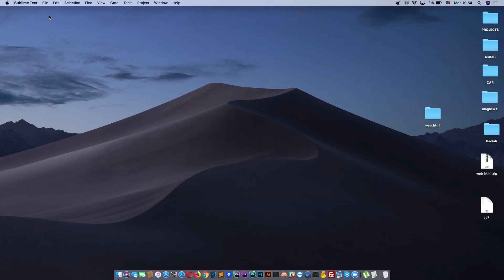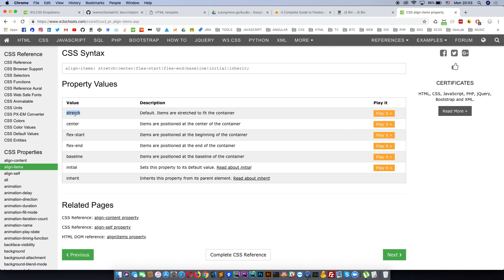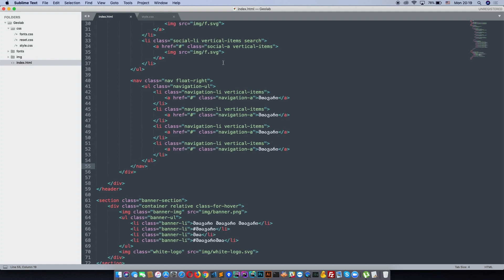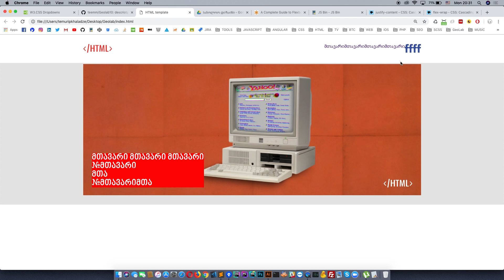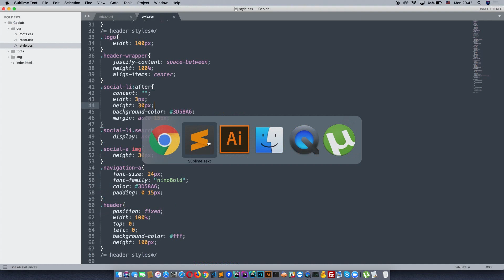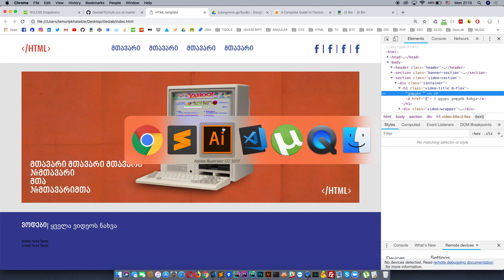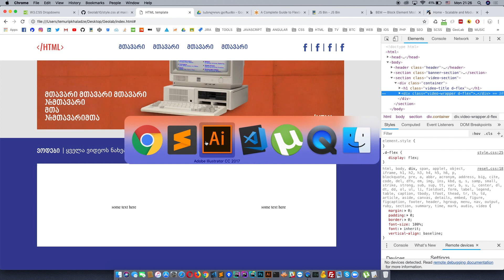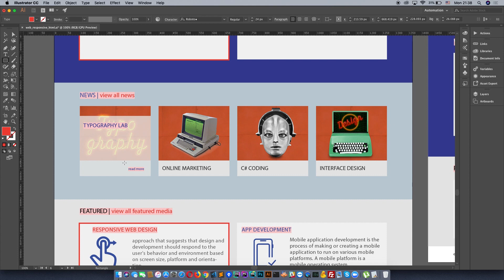Front-End (HTML) - 09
flex, display flex

ტექნიკური ხარვეზის გამო, სამწუხაროდ ვიდეოს ხმა არ აქვს.